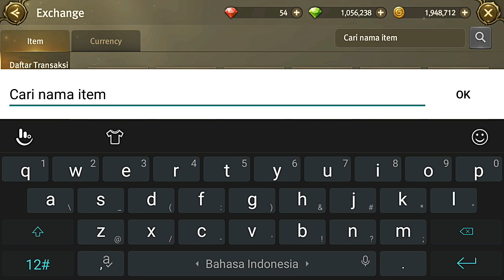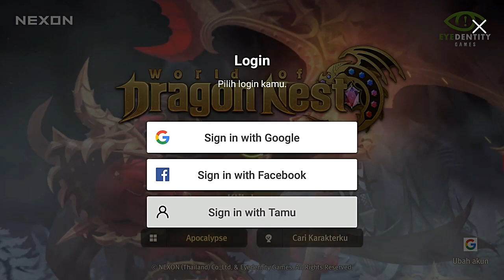Cheat Dupe dan Bug serta INFLASI Tutorial 1jt Green Diamond - World of Dragon Nest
Hai selamat datang di video wod kali ini clem share tutorial 1jt green diamond, btw dsni clem servevr apocalypse inflasinya puaraaah banget, mulai dari item yang jarang di beli sampe langka harganya muahaal abis.

Oleh sebab itu kita manfaatin situasi yang ada guys, untuk free player yang main World of Dragon Nest jangan berkecil hati karena ada Clem dsni yang akan bantu kalian semua.Kalo mau bahas Cheat dupe dan bug gak akan ada habisnya, jadi mau gak mau kita nikmatin aja gamenya skuy.